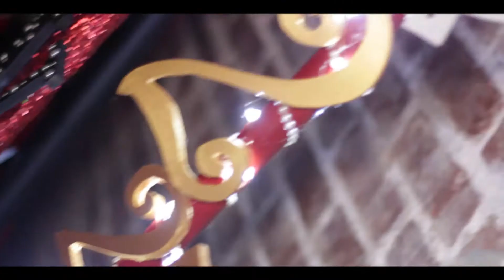LAMBDA SIGMA Delta Sigma Theta SPRING 2K17 PROBATE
LAMBDA SIGMA Delta Sigma Theta SPRING 2K17 PROBATE. H.E.I.R.S To the Throne. Continuing the LEGACY.